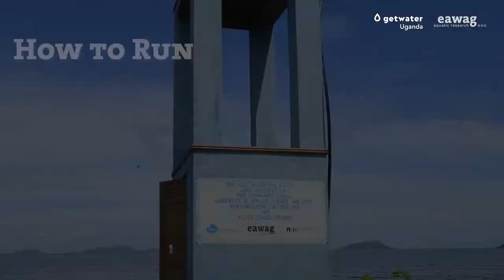How to Run a GDM Water Filtration System Teaser Video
This video introduces our series “How to run a GDM water filtration system”. GDM is a low-cost drinking water treatment technology developed at Eawag.